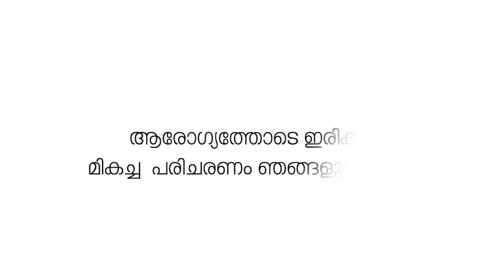കേന്ദ്രമന്ത്രി നിർമല സീതാരാമനെതിരെ വാണിയംകുളത്ത് ഡിവൈഎഫ്ഐ പ്രതിഷേധം